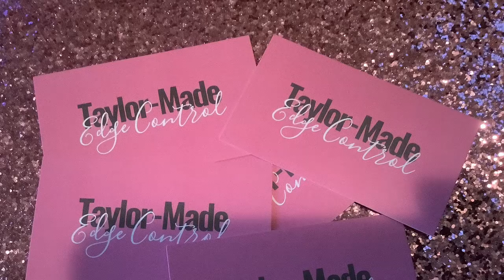NOT THE BANYANG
Don’t worry about the banyang... how’s your EDGES